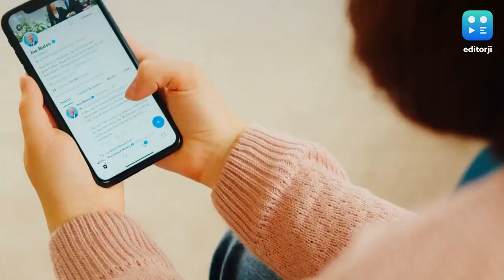एलन मस्क का बड़ा ऐलान, अब पढ़ पाएंगे 1 दिन में बस इतने ट्वीट्स | Twitter | Elon Musk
Twitter के मालिक एलन मस्क (Elon Musk) ने बड़ा ऐलान किया है. उन्होने यूजर्स के ट्वीट पढ़ने पर लिमिट लगा दी है. उनके मुताबिक एक वेरिफाइड ट्विटर यूजर्स एक दिन में केवल 6000 पोस्ट पढ़ सकता है.